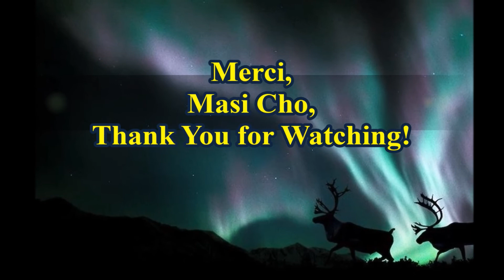✨~Traditional Drum Dance~✨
Hello FRIENDS from all around the World!

Just wanted to SHARE this lovely Traditional Drum Dance from the past, something that gives me the joy and happiness when the drums, the singing and the dancing that gives.